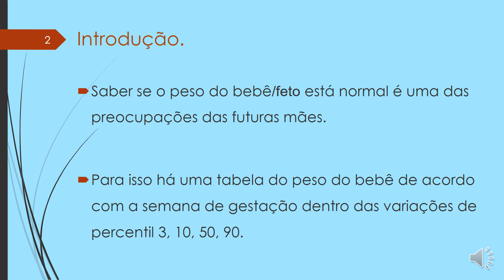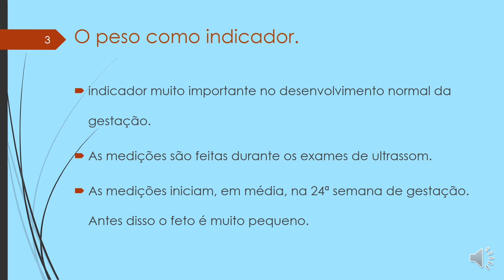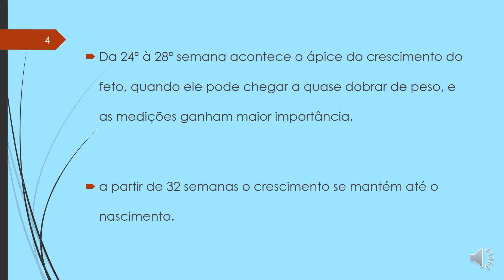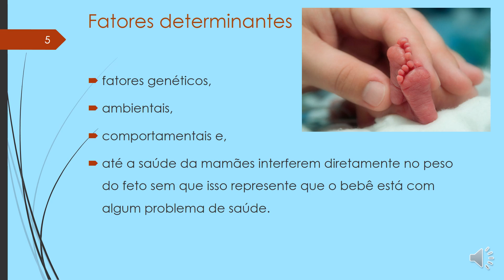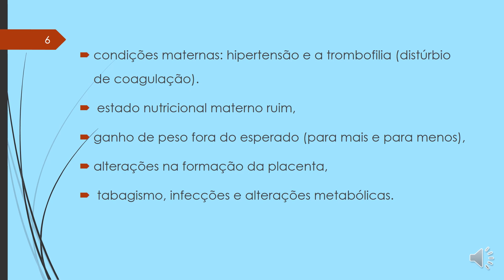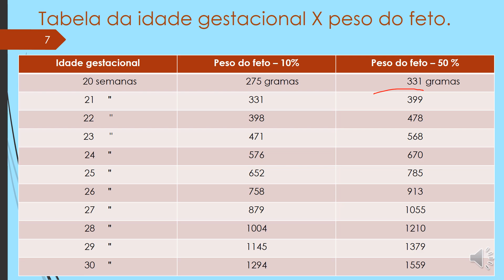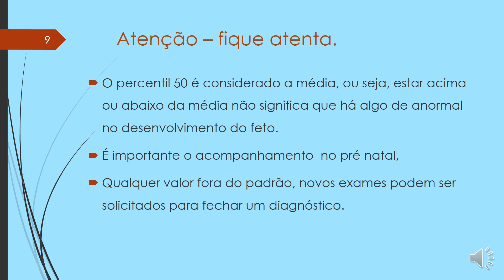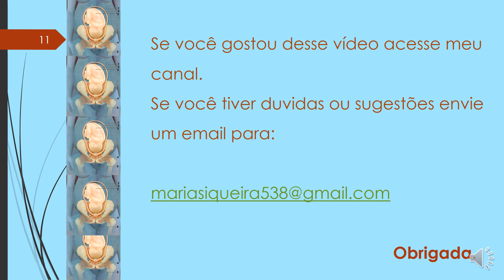Idade gestacional E peso do bebê.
Neste vídeo eu descrevo sobre o peso do feto em relação a idade gestacional.
Saber se o peso do bebê/feto está normal é uma das preocupações das futuras mães.
O peso do feto é um indicador muito importante no desenvolvimento normal da gestação.
As medições são feitas durante os exames de ultrassom.
As medições iniciam, em média, na 24ª semana de gestação. Antes disso o feto é muito pequeno
Para isso há uma tabela do peso do bebê de acordo com a semana de gestação dentro das variações de percentil 3, 10, 50, 90.
fatores genéticos, ambientais, comportamentais e a saúde da mãe interferem diretamente no peso do feto, sem que isso represente que o bebê está com algum problema de saúde.
Condições maternas: hipertensão e a trombofilia (distúrbio de coagulação).
Estado nutricional materno ruim, ganho de peso fora do esperado (para mais e para menos), alterações na formação da placenta,  tabagismo, infecções e alterações metabólicas.
Se você tiver duvidas envie um email.